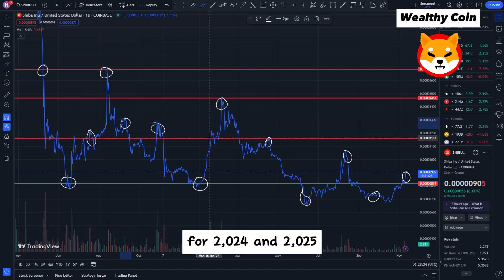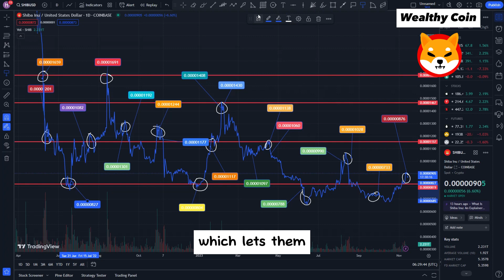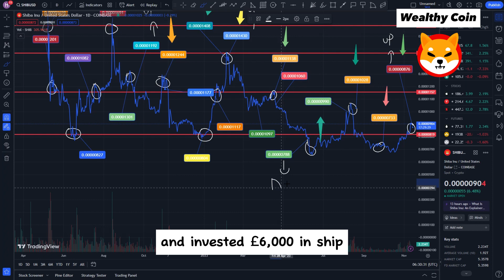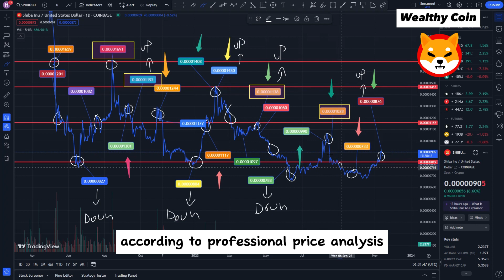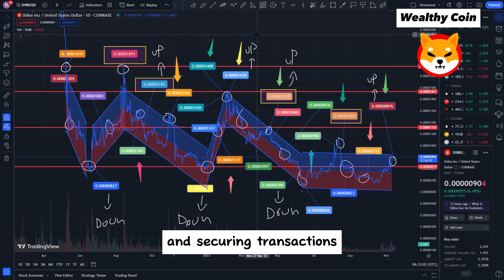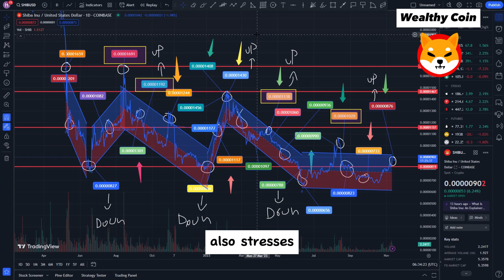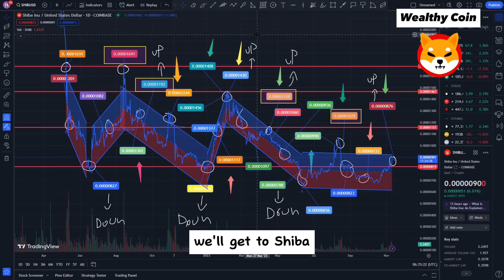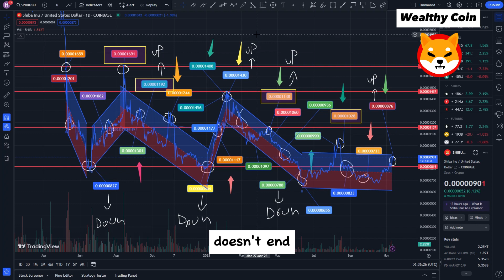LOOK OUT! SHIBA INU COIN is about to SKYROCKET!! (99% don't see this!) - SHIB NEWS TODAY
Dropshopping Shopify,
Dropshopping,